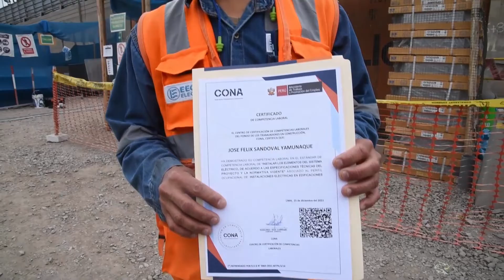CONA CERTIFICÓ A 33 TRABAJADORES EN CONSTRUCCIÓN CIVIL DE LÍNEA METRO 2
Invitados:
- Rudecindo Vega, gerente general del CONA
- Félix Rosales, jefe de secretario de economía de la FTCCP
- Félix Sandoval, trabajador de la Línea Metro 2 de Lima
- José Sánchez, trabajador de la Línea Metro 2 de Lima